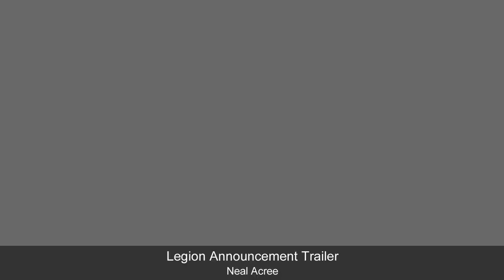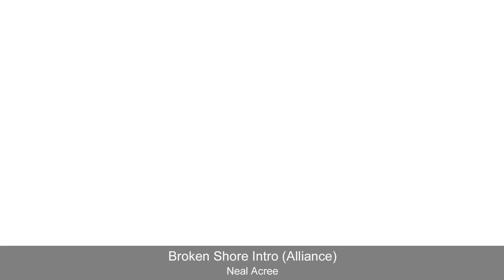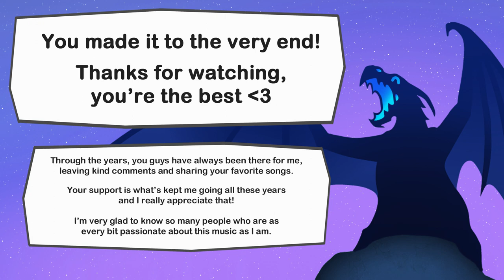Unused and Unreleased WoW Music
Download link for all WoW music organized by me:
This includes all songs from all expansions and patches, including unused tracks, full versions, and special mixes made by me. To keep things simple, the songs are all mp3 files.

You can find 1920x1080p jpg screenshots of the backgrounds in this Imgur album

0:00 - Unused Themes
19:11 - Samples
21:44 - Cinematics
53:37 - Warlords of Draenor
3:18:11 - Legion
4:22:19 - The Burning Crusade
5:03:33 - Wrath of the Lich King
6:07:41 - Cataclysm
7:01:00 - Mists of Pandaria
9:22:44 - Battle for Azeroth